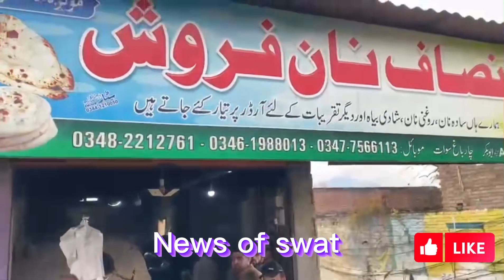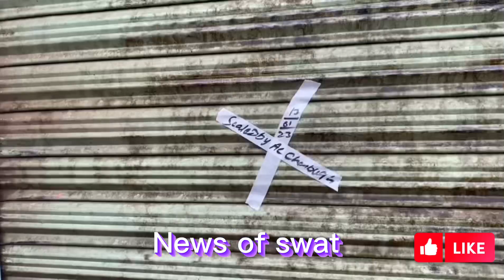Charbagh Bazaar President Riaz Khan ordered bread sellers to give PKR 20….